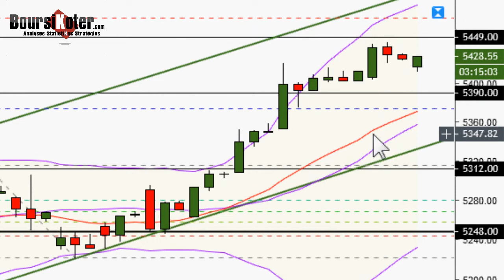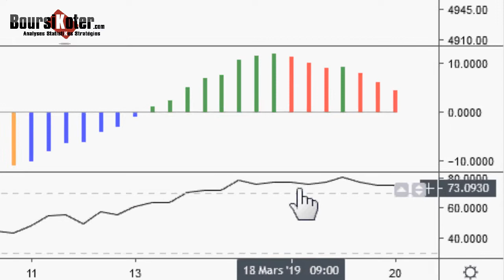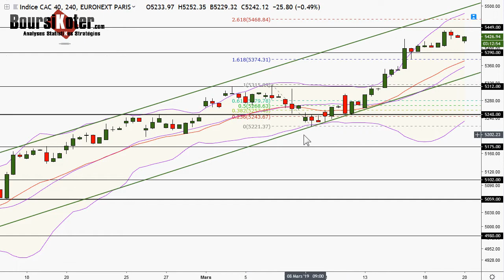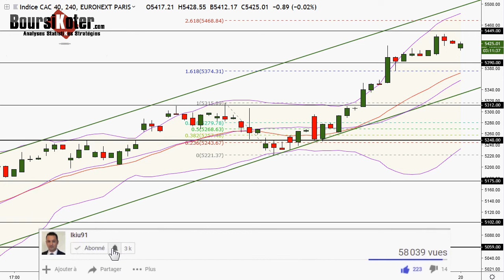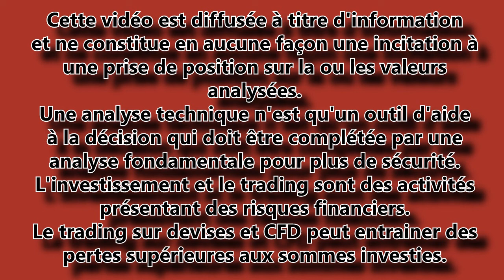CAC 40 Point Matinal du 20-03-2019 par boursikoter